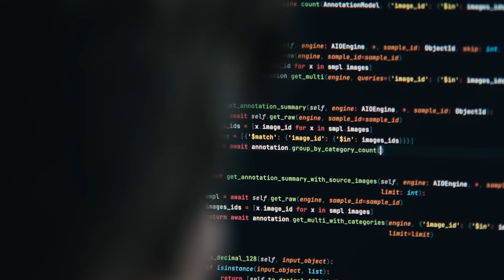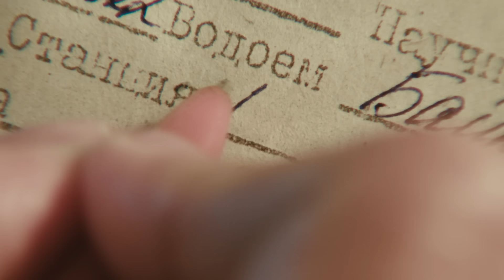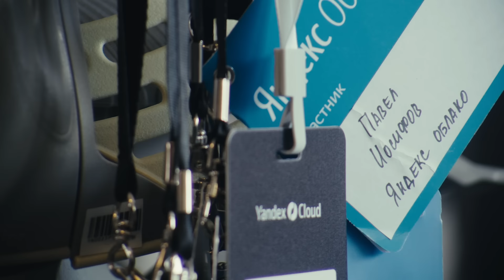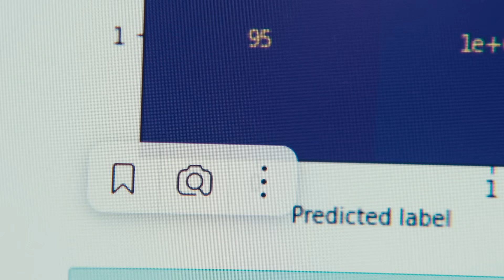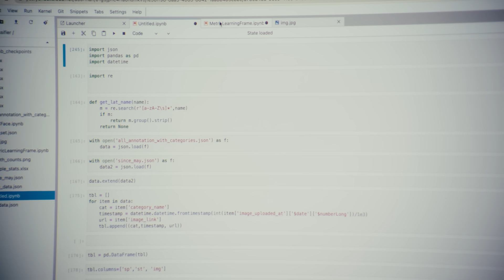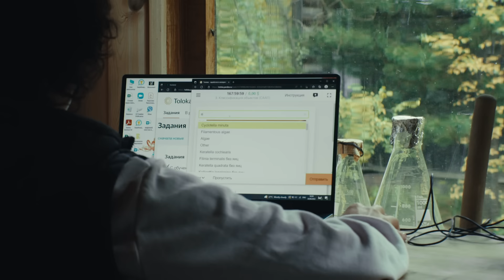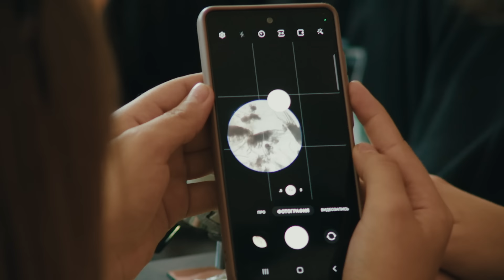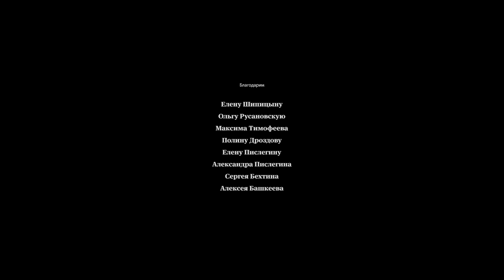12 тысяч проб (2022)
Уже больше 70 лет в одной и той же точке Байкала биологи берут пробы воды. Учёные исследуют мельчайшие организмы, чтобы следить за состоянием самого глубокого озера на Земле. Но людей, которые готовы продолжать этот длинный эксперимент, становится всё меньше, и практический навык может быть утрачен. На помощь приходят технологии. Эта история о том, как нейросети учились различать рачков, а специалисты из разных областей — понимать друг друга.

Режиссер — Таир Полад-заде
Сценарий — Михаил Хан
Продюсер — Алексей Шевченко, Виктория Еке, Анна Косинская
Оператор-постановщик — Филипп Задорожный
Композитор —  Евгений Горбунов
Звукорежиссер — Василий Пирожков

Производство Stereotactic.